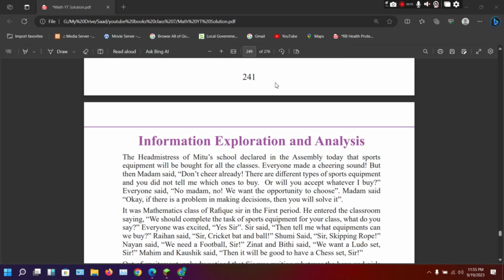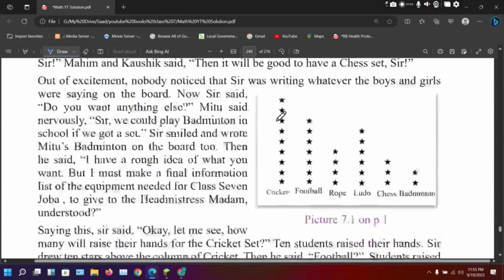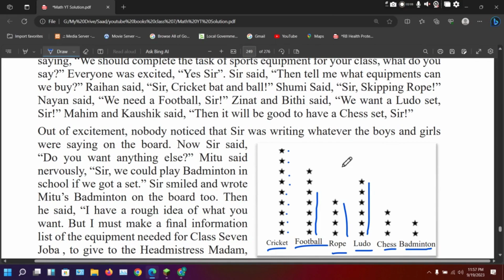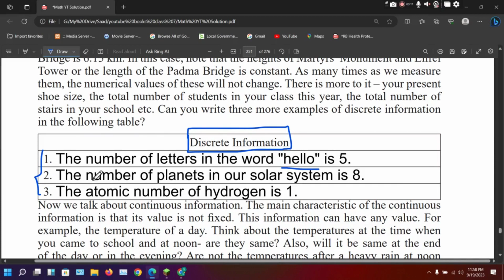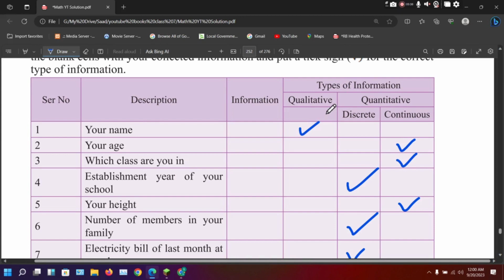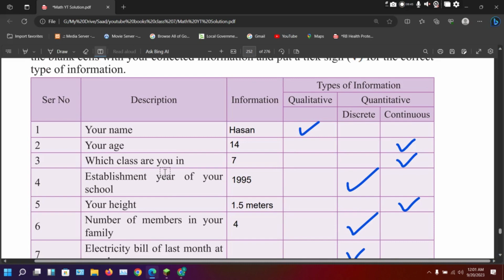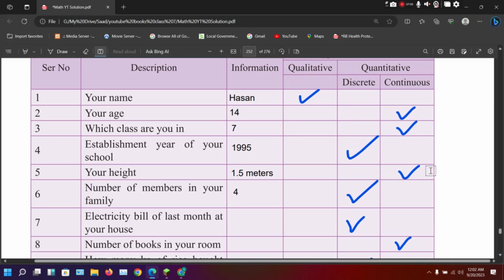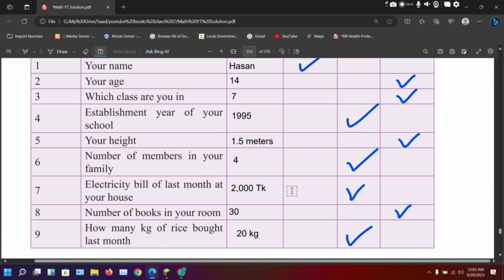Class 7 | Mathematics | English Version | Chapter 13 | Part-1 | All Table Solution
Mathematics
Math class 7 chapter 8 all table solution
Measuring different shapes
Math class 7 new curriculum chapter 12